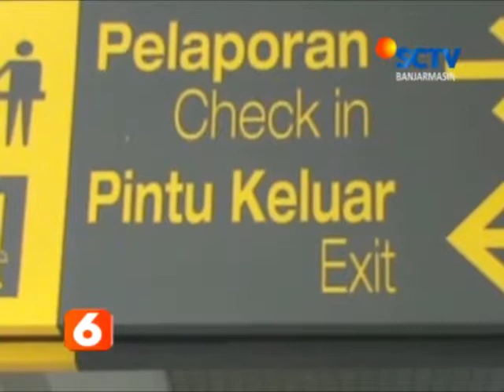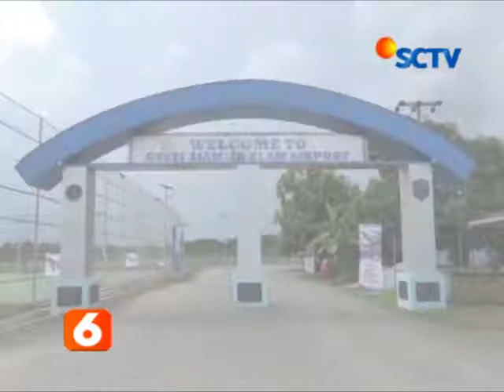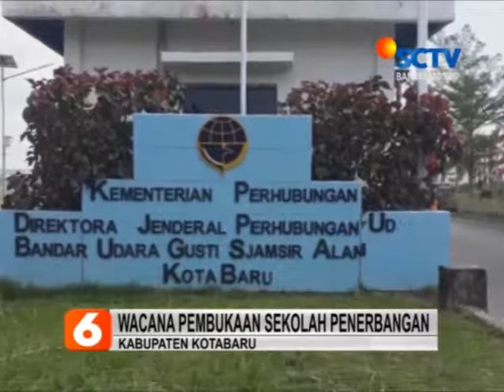WACANA PEMBUKAAN SEKOLAH PENERBANGAN BERITA SCTV KALSEL 06 NOVEMBER 2019